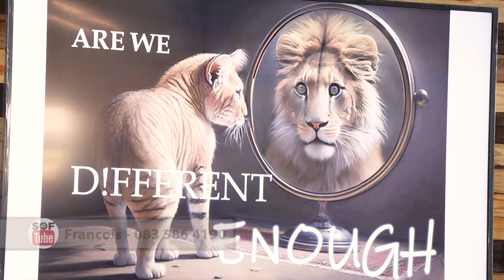Is ons anders genoeg? | Francois Badenhorst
Kan die ongelowiges Christus in ons sien? Is ons anders genoeg van die wêreld om 'n verskil te maak in die wêreld?